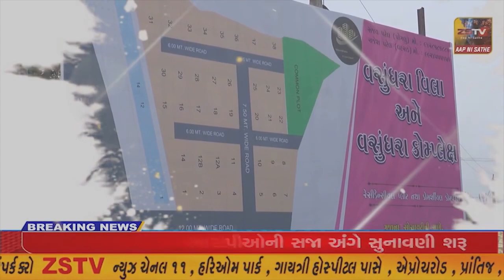પ્રાંતિજ ખાતે બ્રિલિયન્ટ યુવક મંડળ પ્રાંતિજ દ્રારા વિશ્વ મહિલા દિનની ઉજવણી કરવામા આવી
પ્રાંતિજ ખાતે બ્રિલિયન્ટ યુવક મંડળ પ્રાંતિજ દ્રારા વિશ્વ મહિલા દિનની ઉજવણી કરવામા આવી//ZSTVNEWS//